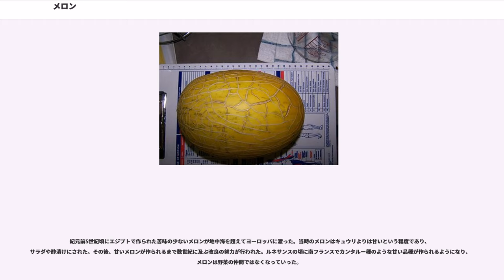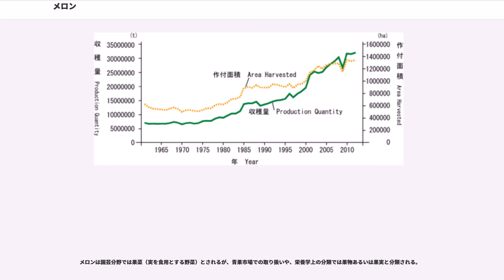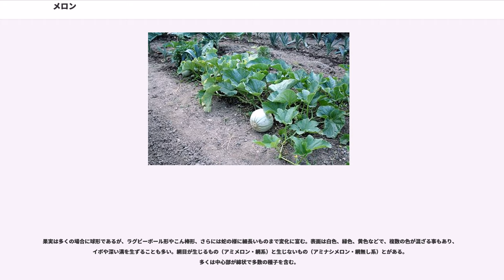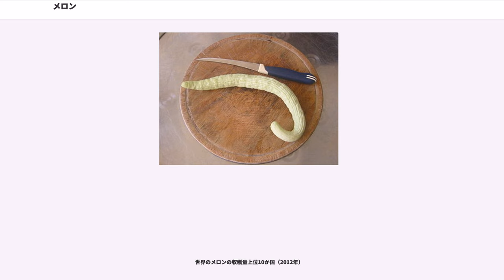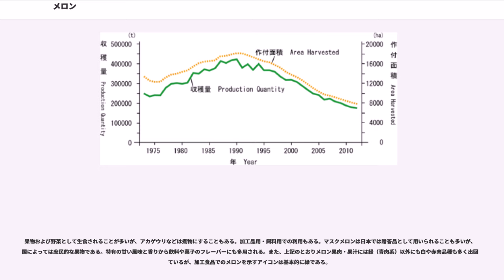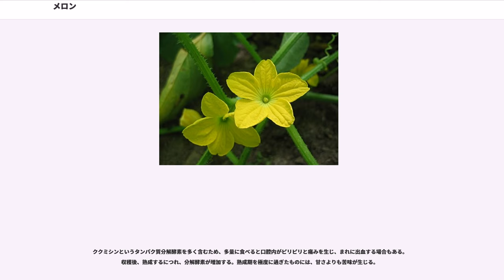メロン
メロン（和名：メロン、英名：melon、学名："Cucumis melo"）は、果実を食用にするウリ科の一年生草本植物である。また、その果物・果実のこと。

北アフリカや中近東地方の原産地と推定されたが、最近の遺伝子研究によれば、インドが原産地と裏付けられた。紀元前2000年頃に栽培が始まった。通常"Cucumis melo" L.の西方に伝わった品種群をメロンと呼び、東方に伝わった品種群を瓜（ウリ）と呼ぶ。日本のマクワウリなどもそのひとつである。漢字では甜瓜（てんか）と呼ぶが、これはメロンを指すと同時にマクワウリをも含む表記である。

紀元前5世紀頃にエジプトで作られた苦味の少ないメロンが地中海を超えてヨーロッパに渡った。当時のメロンはキュウリよりは甘いという程度であり、サラダや酢漬けにされた。その後、甘いメロンが作られるまで数世紀に及ぶ改良の努力が行われた。ルネサンスの頃に南フランスでカンタルー種のような甘い品種が作られるようになり、メロンは野菜の仲間ではなくなっていった。

日本では中世の考古遺跡から炭化種子が検出されており、古い時代に渡来して雑草化したものは「雑草メロン」(Cucumis melo L. var. agrestis Naud.)と呼ばれ、西日本の島嶼部などに自生している。

メロンの産地として夕張などの冷涼な地域が有名なのは、日本で流通している高級メロンの元になった品種がヨーロッパで作出されたため、熱帯性の種の多いウリ科植物には珍しく、夏の高温多湿に耐えられないからである。同じウリ科の果菜であったスイカが庶民の味として親しまれてきたのに対し、メロンは高級品というイメージだったが、品種改良が進んだ近年では産地も広がり、生産量ベースではメロンがスイカの約半分まで追い上げ、時期や地域にもよるが同程度の小玉スイカと価格が逆転する場合もある（スイカの旬は盛夏だが、より冷涼を好むメロンの出荷期の方が早いため、出始めの高値のスイカと安いメロンが並ぶことになる）。普及をめざす過程で様々なタイプの品種が開発あるいは移入されたため、超高級から低価格まで値段も外見も味も多様な品種が見かけられる。

同属の有用植物としてキュウリ（胡瓜、"C. sativus" L.）がある。

メロンは園芸分野では果菜（実を食用とする野菜）とされるが、青果市場での取り扱いや、栄養学上の分類では果物あるいは果実と分類される。

果実は多くの場合に球形であるが、ラグビーボール形やこん棒形、さらには蛇の様に細長いものまで変化に富む。表面は白色、緑色、黄色などで、複数の色が混ざる事もあり、イボや深い溝を生ずることも多い。網目が生じるもの（アミメロン・網系）と生じないもの（アミナシメロン・網無し系）とがある。多くは中心部が綿状で多数の種子を含む。

日本で流通しているアミメロンは、品質を高めるために1本の蔓から通常1個しか収穫しない。主なネットメロン品種は受粉してから食べ頃までの日数が特定されている。ネットとは、かさぶたのようなものであり、果実の成長期に果肉と表皮の伸長率のずれによって生じるひび割れを塞ぐ分泌物から形成されるもの。
実を1個残す過程で未熟な状態で収穫される実は「摘果メロン」と呼ばれ、メロン漬けの材料となる。

果実は熟すと甘くなるが、酸味が含まれる場合もある。極粉質の果実をつける品種（ババゴロシとも呼ばれる）や、乾燥地帯の品種には極めて保存性のよい（1年程度もつ）品種もある。この場合は果物というより、水筒の代わりとしての利用である。

果肉色は、主に赤肉種・青肉種・白肉種に分類される。

マスクメロンとは、品種名ではなく麝香（Musk）の香りがするメロンの総称のことである。

など

世界のメロンの収穫量上位10か国（2012年）

日本の収穫量は21位で190,000t、作付面積は25位で8,550haである。

主要産地とその品種を記載する。

農林水産省の統計による（2013年）

果物および野菜として生食されることが多いが、アカゲウリなどは煮物にすることもある。加工品用・飼料用での利用もある。マスクメロンは日本では贈答品として用いられることも多いが、国によっては庶民的な果物である。特有の甘い風味と香りから飲料や菓子のフレーバーにも多用される。また、上記のとおりメロン果肉・果汁には緑（青肉系）以外にも白や赤肉品種も多く出回っているが、加工食品でのメロンを示すアイコンは基本的に緑である。

食品
飲料

メロン（実）の主成分はショ糖、...